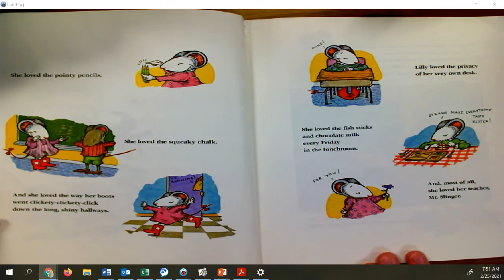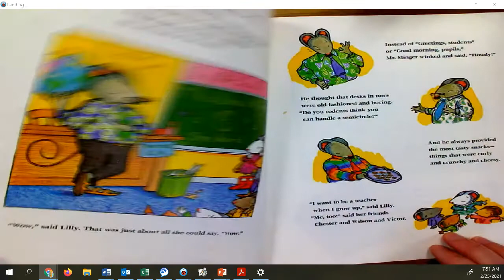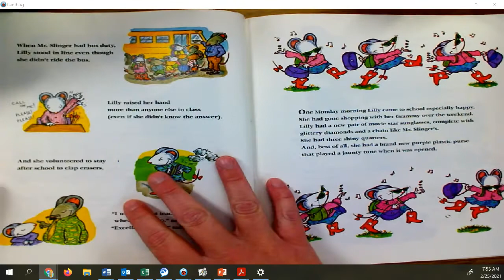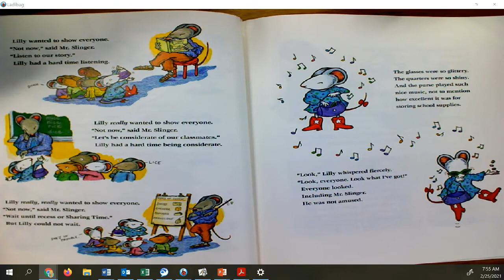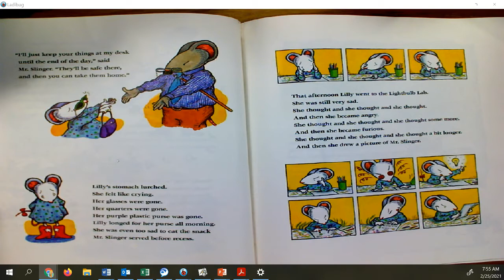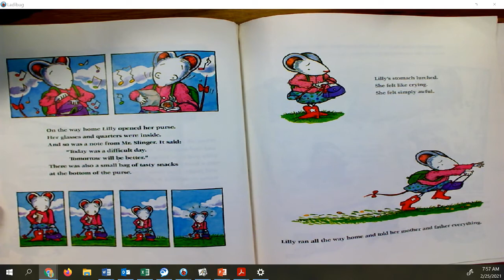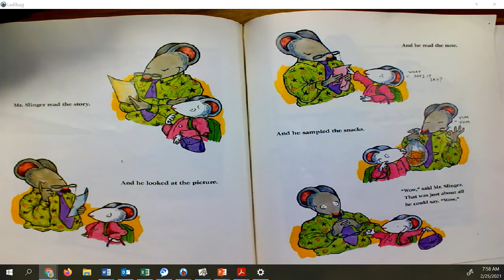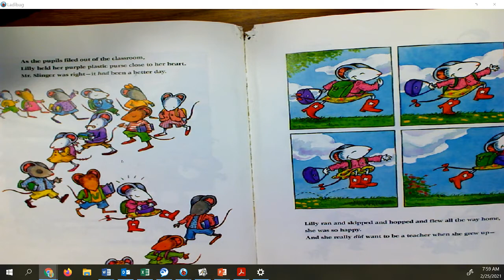Mrs. Wisman - RAA 2